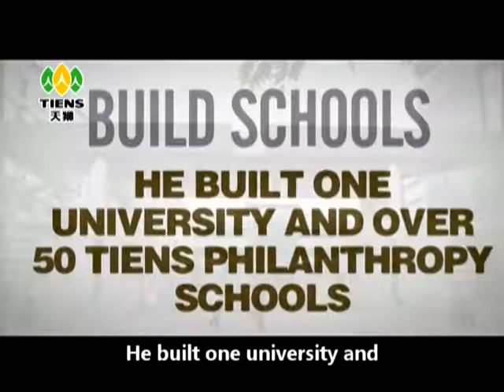Mr. Li Jinyuan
Video on President and founder of Tiens group, Mr. Li Jinyuan.